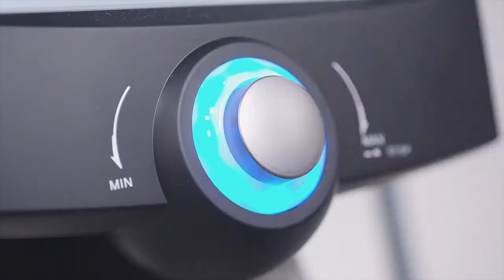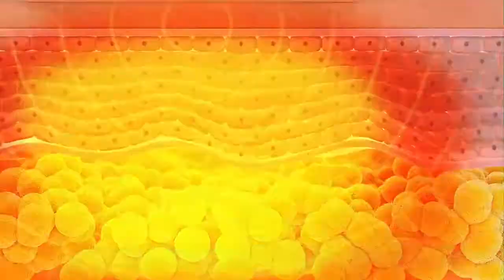Máy Giảm Béo RF DUO 0966368299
Đây là video Máy Giảm Béo RF DUO   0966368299
►Văn Phòng: Số 184 Phương Liệt , Thanh Xuân , Hà Nội